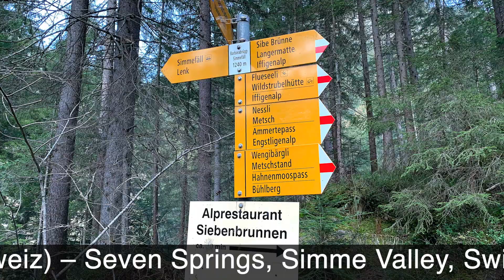Sieben Brunnen – Simmental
Sieben Brunnen im Simmental (Schweiz) – Seven Springs, Simme Valley, Switzerland

«D’Sibe Brünne» – die Quelle der Simme, die dem Tal den Namen gibt, liegt auf dem Rezliberg oberhalb der Lenk, direkt am Fuss einer mächtigen Kalksteinwand. Dort tritt die Simme weissschäumend zu Tage. Im Sommer fliessen bis zu 2'800 Liter pro Sekunde über die sieben Quellen. Die «Sibe Brünne», ein magischer Wasserfall, ist eine ausgewiesene Kraftquelle und ein wunderschöner Platz zum Verweilen.

Die Quelle der Simme (Sibe Brünne, Siebenbrunnen, Siebenbrünnen oder auch Simmenquelle genannt) mit sieben Hauptästen sprudelt aus einer mächtigen Kalksteinwand und wird aus versickertem Schmelzwasser aus dem Hochgebirge, des zwischen Wildstrubel und Rohrbachstein liegenden Gletschers, gespiesen. In sieben Quellen quillt das Wasser auf der Alp Rezliberg als 30 Meter breiter Fächer aus Gesteinsspalten hervor. Die Simme mündet bei Wimmis, nach gut 50 Kilometern durchs Simmental, in die Kander. Diese wiederum fliesst in den Thunersee.

Aus «Sibe Brünne» (sieben Brunnen) entstand der Name Sibne und später Simme, für den Fluss und das gleichnamige Simmental.

Unterhalb der Alp Rezliberg werden aus der Simme die rund 200 Meter hohen Simmenfälle. Das Wasser entwickelt hier eine besondere Kraft. Über mehrere Kaskaden stürzen Wassermassen über Stein und hüllen die Umgebung in Wassernebel. Von Restaurant Simmenfälle führt ein breiter Weg zur Barbarabrücke hinauf, von der aus man eine gute Sicht auf die stiebenden Wasser hat. Die Barbarabrücke, wo einem die Gischt ins Gesicht spritzt und man den Wasserfall fast berühren kann. Die Barbarabrücke bzw. der Damm vor dem Wasserfall ist ein Wehr zur Umlenkung der jungen Simme. Diese Massnahme zum Schutz des Talbodens vor Hochwasser wurde bereits im späten 18. Jahrhundert ergriffen. Barbara war der Vorname der Frau des damaligen Direktor des Kurhauses, der die Erschliessung der Simmenfälle und des Wehrs für Touristen in die Wege leitete.

Die «Sibe Brünne», die Barbarabrücke und die Simmenfälle befinden sich zuhinterst im Talabschluss, fünf Kilometer hinter dem Dorf Lenk.

The springs of the River Simme, which gives the valley its name, is situated on the Rezliberg above Lenk, right at the foot of a mighty limestone wall. The Simme erupts here into a mass of white foam. In summer, up to 2'800 litres flow via the seven springs every second. The «Sibe Brünne», a magical waterfall, is a renowned source of power and a wonderful place to spend some time.

The source of the Simme with seven springs crashes from a mighty limestone wall and is fed from meltwater that has trickled away from the alpine mountains of the glacier between Wildstrubel and Rohrbachstein mountains. Seven sources of water gush out of the crevices on Rezliberg Alp like a 30-metre wide fan. The Simme joins the River Kander at Wimmis, after flowing some 50 kilometres through the Simmental valley. This in turn flows into Lake Thun.

The name of the river and the valley with the same name (Simmental), originally comes from «Sibe Brünne» (seven springs), which then became Sibne, and later, Simme

The 200-metre high Simmenfälle (Simmen Falls) come from the Simme below Rezliberg Alp. This is where the water develops a special power. The mass of water plunges through stone, forming several cascades and wrapping the surrounding area in a mist of water. From Restaurant Simmenfälle, a wide path leads up to the Barbarabrücke, from where you enjoy a good view to the spraying waters. It is safer to view the thundering waters from the Barbarabrücke bridge. Up on the bridge, you will feel the spray in your face and almost be able to touch the waterfall. The Barbarabrücke bridge or the dam in front of the waterfall is a barrage for redirecting the young Simme. This measure to prevent the valley floor from flooding was taken back in the late 18th century. Barbara was the name of a former female hotel manager who initiated the development of the Simmenfälle and the dam for tourists.

«Sibe Brünne», Barbarabrücke and Simmenfälle are situated at the very back, at the end of the valley, five kilometres behind the village of Lenk.